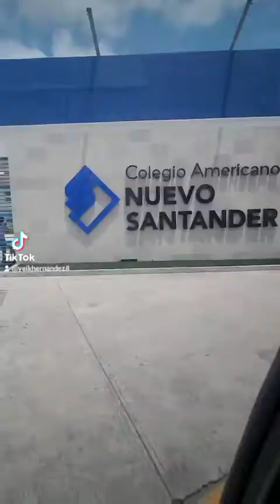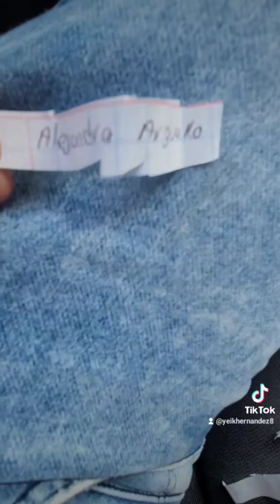ME RECUERDAS Y TE APUNTO